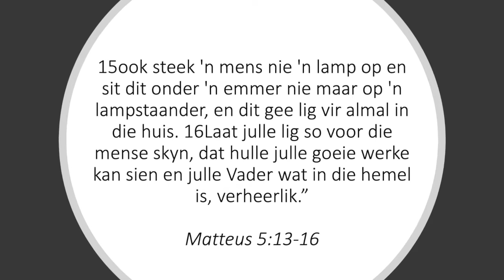Wees kerk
In grendeltyd het ons reeds baie geleer oor kerk-wees! Dis veel meer as die uur per week wat ons saam is in ons eredienste... dit is waar ons 24/7 leef, en waar ons reageer op die nood om ons! Ons sien uit na die dag wat ons weer op 'n Sondag saam die Here kan aanbid, maar intussentyd, kom ons wees kerk waar ons is, en waarheen ons moet gaan! Jesus self het ons genoem: lig en sout vir die aarde. Wat 'n heerlike voorreg om dit te wees!